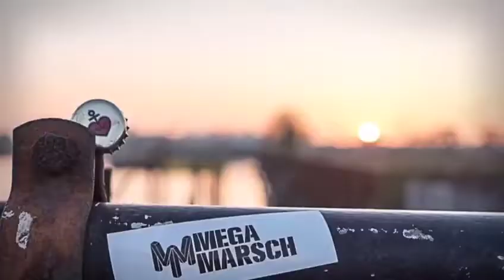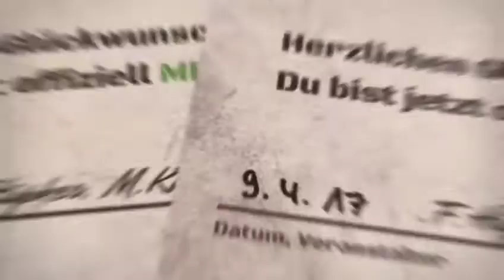Megamarsch mit Marion und Butsch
Piraten Marion und Butsch waren aufgebrochen um Hamburg zu Fuß zu umrunden. 100km sind doch`n Klacks ;)